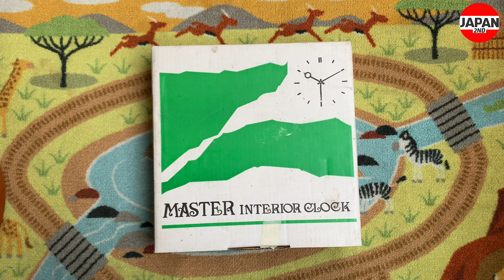MASTER Interior Clock Plate QUARTZ CERAMIC 26cm 陶器製 置き時計 掛け時計 皿時計 インテリア オブジェ